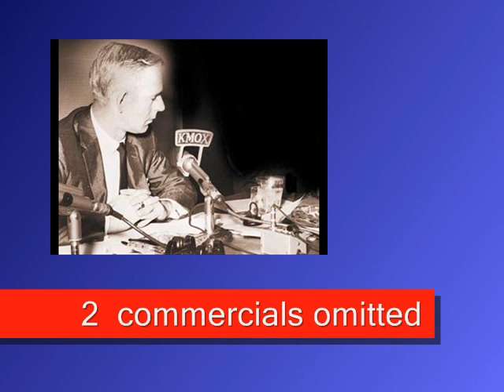JACK BUCK and "The Cardinal Scoreboard" 8/31/66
Much-loved St. Louis Cardinals broadcaster Jack Buck voices THE CARDINAL SCOREBOARD, following the Cardinals' 8-5 loss to the Braves on August 31, 1966, as heard on the Cardinal's Baseball Network.